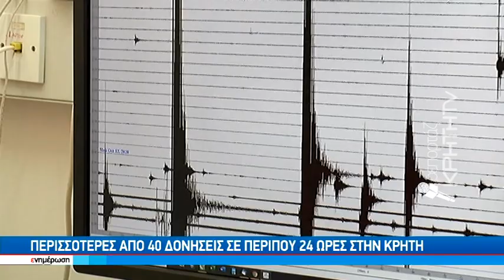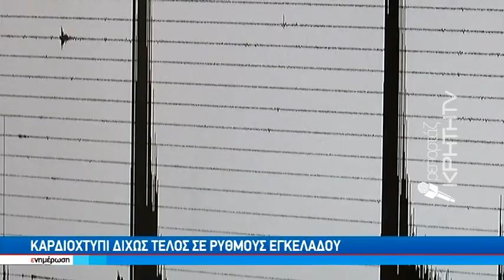Με διαφορά 6 λεπτών τα "διπλά" ρίχτερ 3,8 και 3,8 στο Ηράκλειο το μεσημέρι